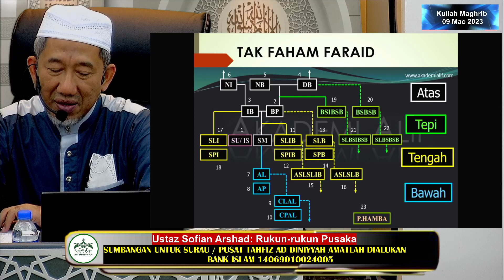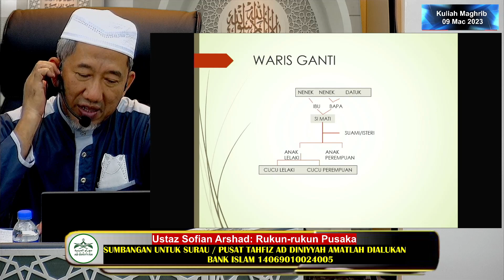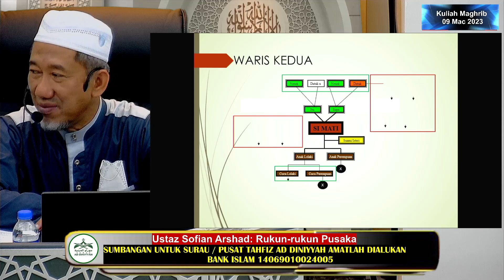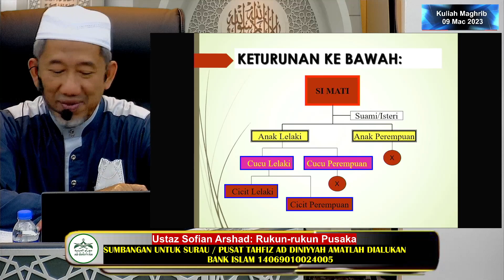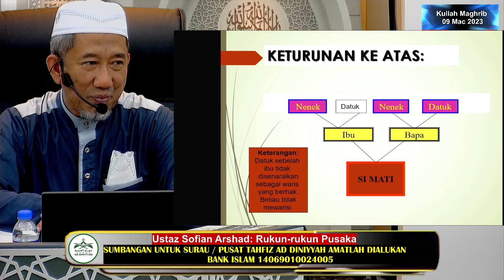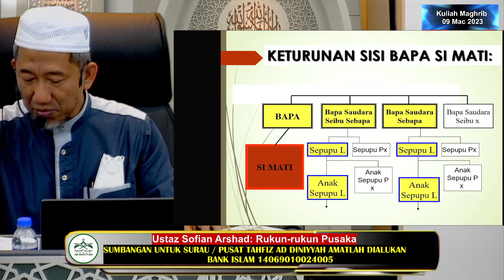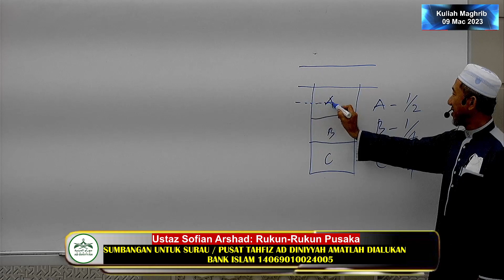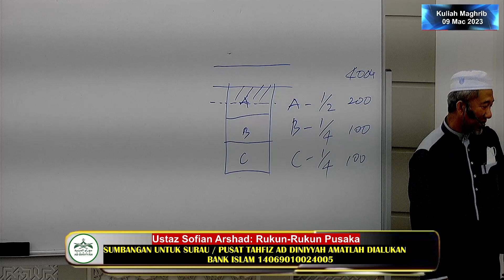Kuliah Maghrib 09 Mac 2023 Ustaz Sofian Arshad “Rukun Rukun Pusaka”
Kuliah Maghrib 09 Mac 2023 Surau Ad Diniyyah
Oleh :  Ustaz Sofian Arshad
Tajuk:  Rukun-Rukun Pusaka

Moga mendapat keberkatan dari Allah swt.

Terima kasih.